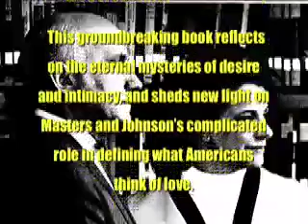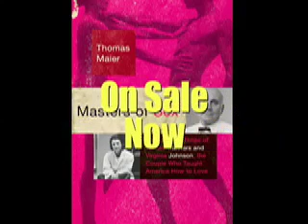Showtime "Masters of Sex" -- Masters and Johnson On Feminism and What Men Want From Women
The new Showtime series "Masters of Sex" starring Michael Sheen and Lizzy Caplan is based on the book "Masters of Sex: The Life and Times of William Masters and Virginia Johnson, the Couple Who Taught America How to Love," by Thomas Maier, Basic Books. Now On Sale.
   Before Viagra, Madonna and Sex and the City, Americans learned about sex and love from medical pioneers William Masters and Virginia Johnson. Secretively in a  small Midwest hospital lab, they presided over the biggest, most controversial sex experiment ever, relying on prostitutes and college volunteers to perform more than 10,000 sexual acts in the name of science. They documented how the human body responds during sex, and then came up with a successful therapy that replaced Freuds psychoanalysis in curing problems.  For more than forty years, these two researchers, who eventually married, reigned as the nations top experts on sex, explaining the secrets of orgasm, emotional fulfillment, and sexual dysfunction. For reasons never told before, they  divorced after twenty years amid a clash of success, betrayal, and jealousies.
   More than any American couple in the 20th Century, Masters and Johson revolutionized our understanding of sex. They treated thousands of patients -- from politicians and Hollywood stars with marital problems, to gay men and women seeking conversion to heterosexuality. After centuries of religious cant and psychological conjecture dominated by men, their scientific findings underlined the power of female sexuality, forever shattering the portrayal of women as the weaker sex. They challenged a Puritanical America with its  dont ask, dont tell philosophy, and paved the way for todays medicalization of sex with Viagra and other pharmaceutical enhancements. They created a new field of medicine by realizing the desperate need for effective treatments for impotency, frigidity, premature ejaculation and other dysfunctions—a phrase they coined. Masters of Sex underlines their courageous contributions and, through their personal story, explores the modern definition of love and the place that sexuality has in our daily lives.
   Critically acclaimed biographer Thomas Maier offers an unprecedented look at Masters and Johnsons pioneering studies, and the sexual revolution they inspired. With revealing interviews and access to confidential documents, "Masters of Sex" offers a titillating portrait of this legendary couple -- the notoriously private William Masters, who abandoned his family for fame, and the equally ambitious Virginia Johnson, who championed the idea of equality in the bedroom amid her own quest  for true love. Before Carrie Bradshaw, Gloria Steinem and Dr. Ruth, Virginia Johnson showed American women how to think independently for themselves in matters of sex. With both humor and tragedy, this groundbreaking book reflects on the eternal mysteries of desire and intimacy, and sheds new light on Masters and Johnsons complicated role in defining what Americans think of love.
     Thomas Maier is the author of The Kennedys: America's Emerald Kings, which was adapted into a  Warner Home Video documentary in 2008, and the critically acclaimed Dr. Spock: An American Life, which was a 1998 New York Times Notable Book of the Year.
   Thomas Maier has written the intimate, engaging biography that Masters and Johnson deserve. The more we know about the physiology of arousal, the better we can enjoy the uniquely human experience of sex for pleasure. Masters and Johnson showed tremendous courage in their research.—Hugh Hefner, editor in chief, Playboy
   The subject of this book—sex and love—should interest just about everyone. As a bonus, Thomas Maier is a very fine writer, an accomplished biographer, and an astute reporter. If you read only one biography this year, it should be this first-ever look at the secretive lives of Masters and Johnson.—Nelson DeMille, bestselling author of The Gold Coast and The Gate House.
  "No novelist could come up with something as remarkable as the real life story of William Masters and Virginia Johnson, the married experts giving advice to America on sex and love. With insightful reporting and writing, Thomas Maier has captured this extraordinary relationship between these male and female sex researchers, a legacy that transformed the way couples live today."- Dr. Ruth K. Westheimer, author of "Sex for Dummies"